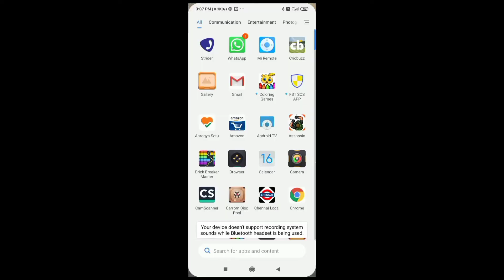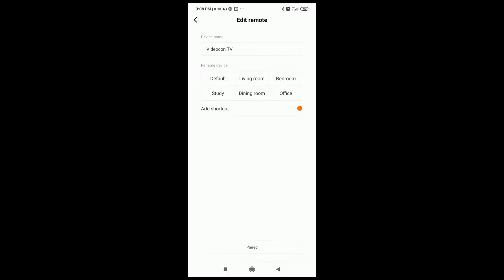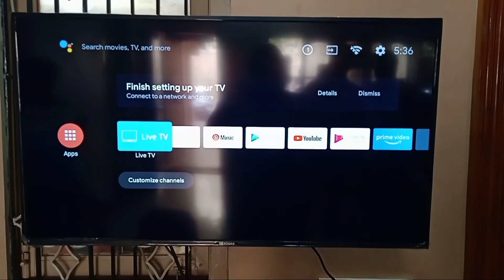nagative picture kodak tv and blaupunkt tv resolved in uesd IR phone 1 minute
nagative picture resolve uesd ir phone with service center  this problem new purchased tv also kodak tv blaupunkt. thamson tv